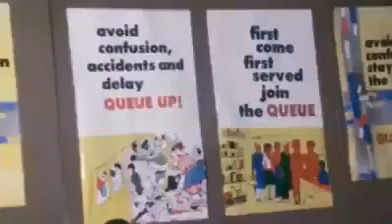Sayyid zakzaky shine shugaban muslmai a Nigeria